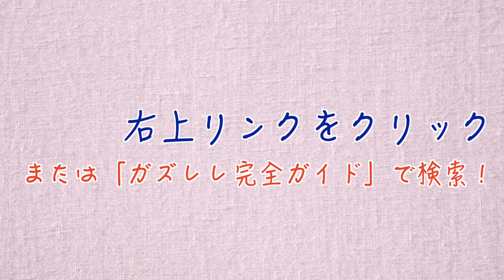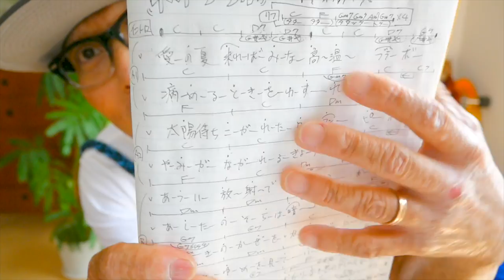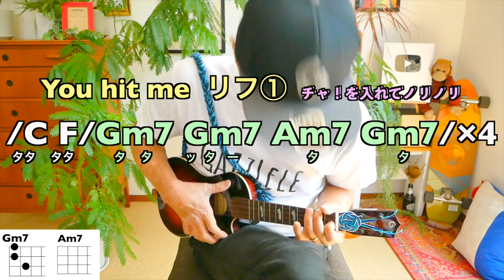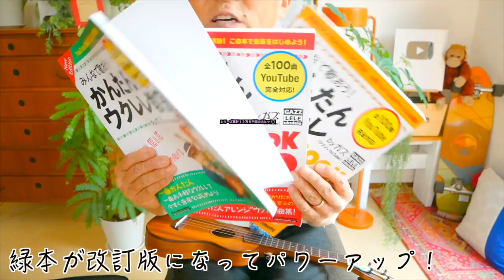ネオ・ブラボー / サザンオールスターズ【ウクレレ 超かんたん版 コード&レッスン付】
・初心者Ver 2:19　・かっこいいVer 27:01

カオレレfes2021  詳細はここ！